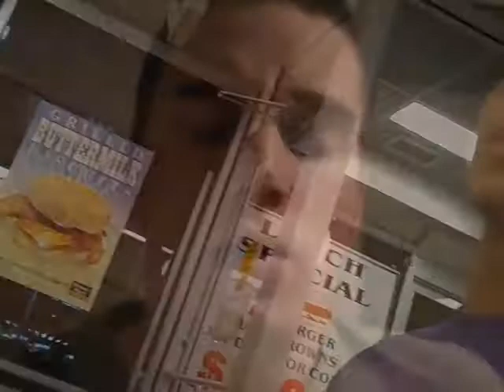Writing Books (03-24-10 - Day 66)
Day sixty six of many. The journey of the most boring man in the world.